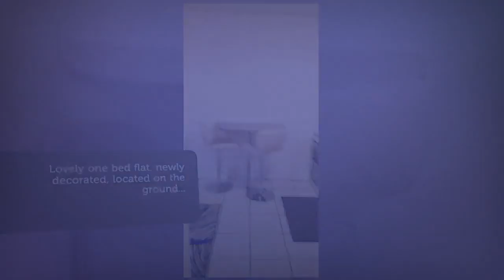Apartment to rent in Cork, Tivoli, €936 / monthly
REF106408
Lovely one bed flat, newly decorated, located on the ground...